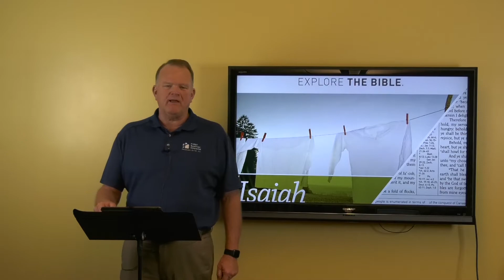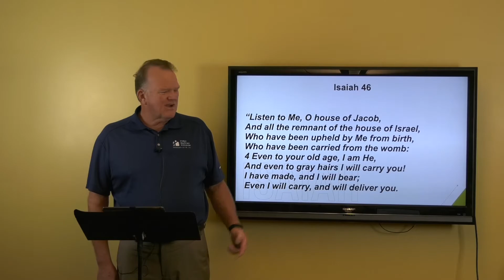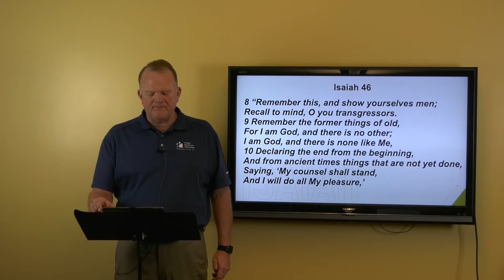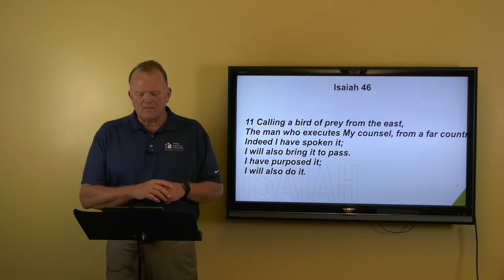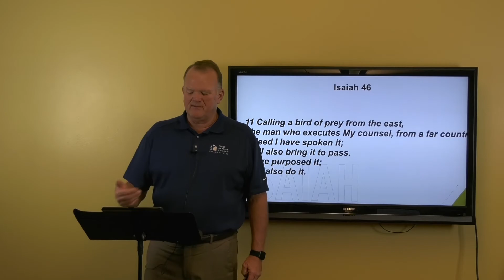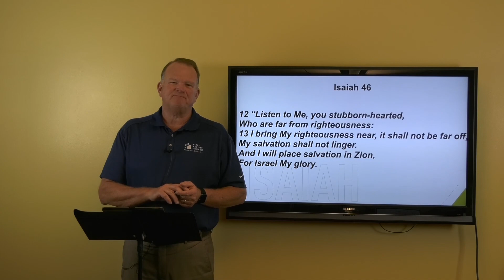11-01-2020 Study On Isaiah Rev David Flatt